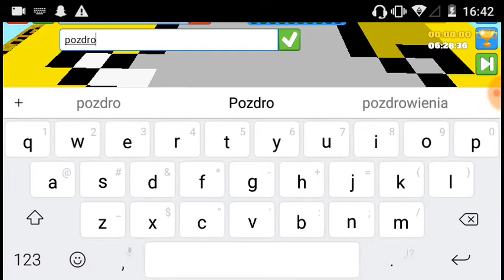Jak szybko mieć więcej kryształków? Bsp z widzką #16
Dziś bsp z pandzią mam nadzieję że filmiki wam się spodoba ♥
Napisz w kom pandzia a dam ci ♥